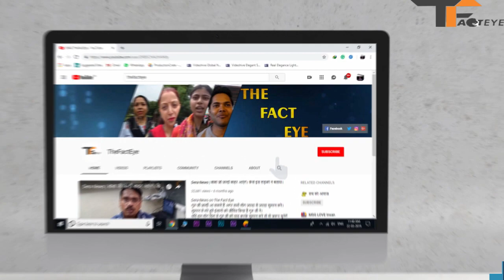डेरा के बाहर । महिला ने बोल दी सच्चाई । जिसे सुनकर आपके होश उड़ जाएंगे